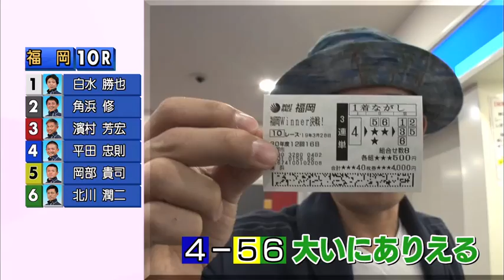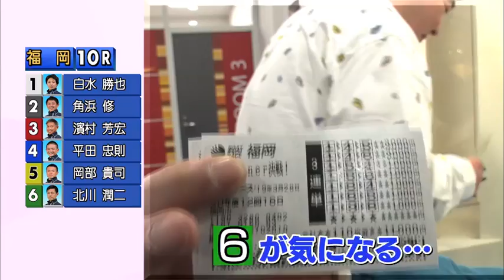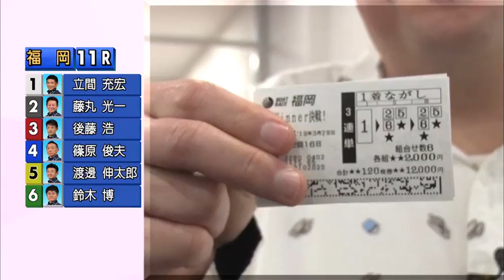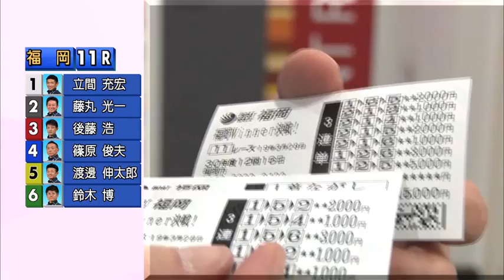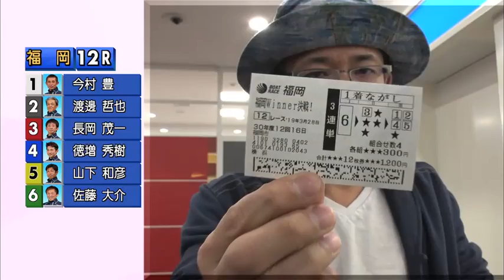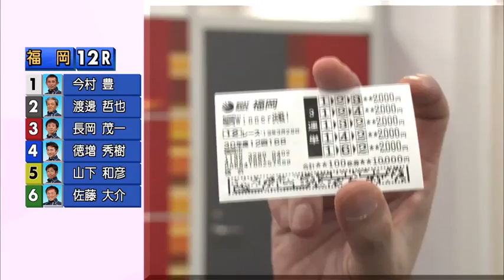ういち・内山・永島のオールスター福岡大予想スペシャル!!舟券勝負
ボートレース福岡で開催されるSG第46回ボートレースオールスター！

パチスロライターういち、ボートレース大好きタレント内山信二、ボートレース大好き芸人永島がオールスター本番前に優勝戦メンバーを大予想⁉⁉

果たして3人はどんな予想を繰り広げるのか！
福岡の水面を攻略するために！舟券勝負もしちゃいます！

ボートレースオールスターが今よりもっと楽しみになるはず♪